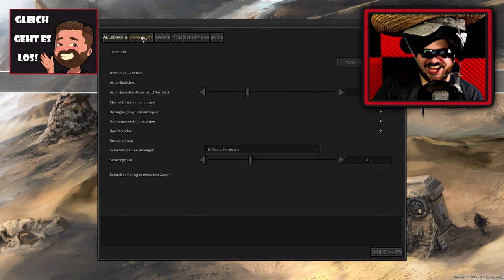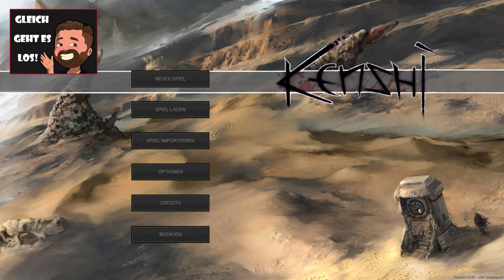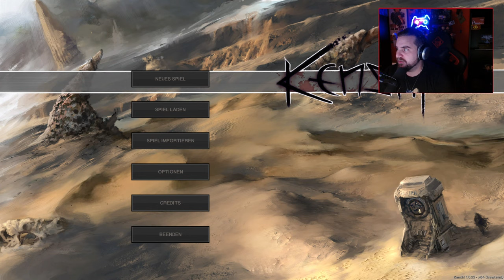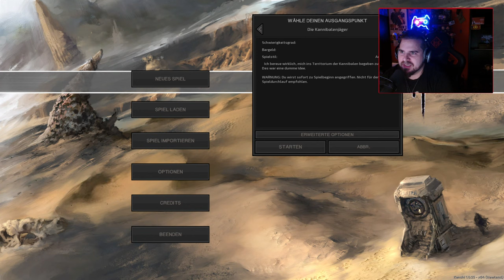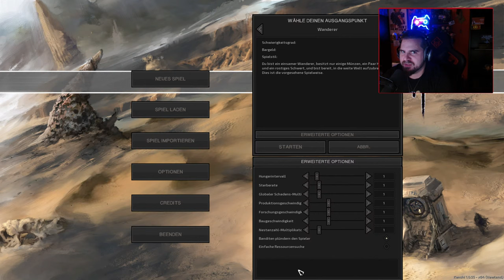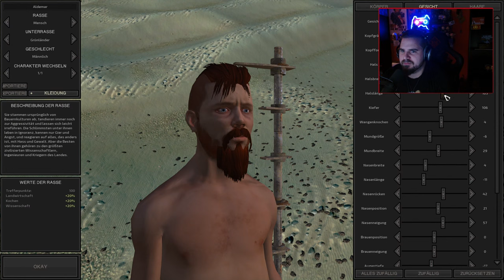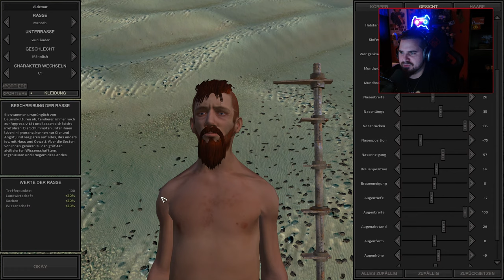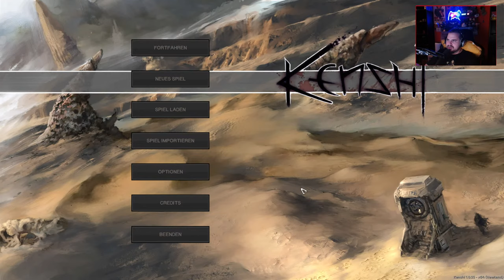KENSHI - Leid, Schmerz und das wunderschöne Ödland ☢️ Livestream Deutsch